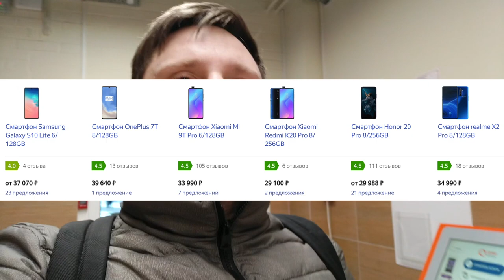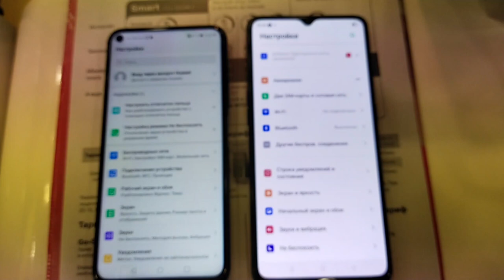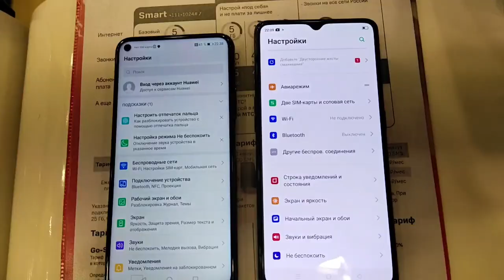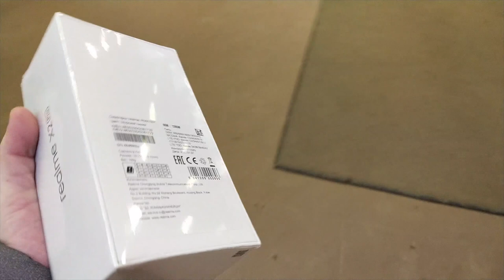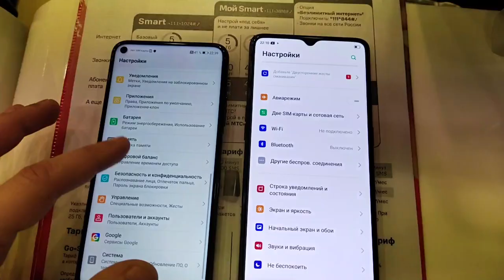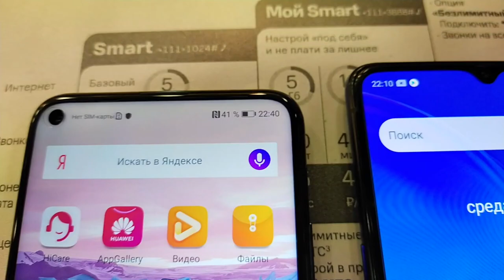Honor 20 Pro против Realme X2 Pro - какой смартфон купить в 2020 году. Видеоподкаст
Несколько дней я изучал тему и вот родил видеоподкаст или влог о том какой смартфон более актуален в 2020 году honor20pro против